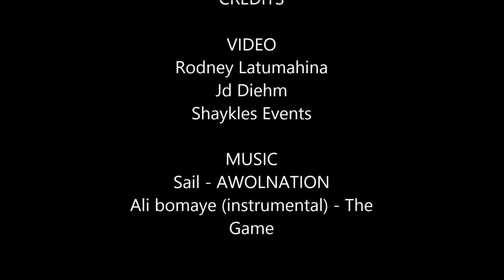AUS Recruit Athlete #1196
American Football